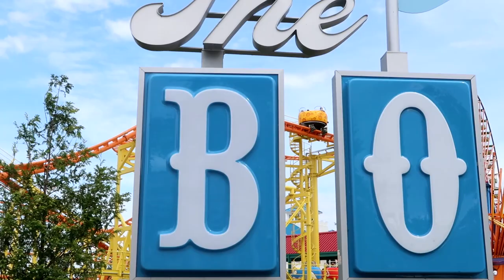Wild Mouse Off Ride - Cedar Point - Copyright Free Footage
This footage is of the new Zamperla Wild Mouse at Cedar Point, filmed in August 2023. Second half of the video all shot from the new Grand Pavilion. This footage is free to use in your video as long as you credit this channel/Coaster College in some way.